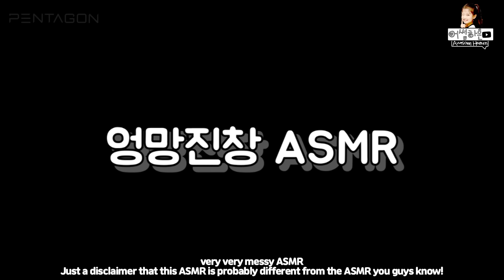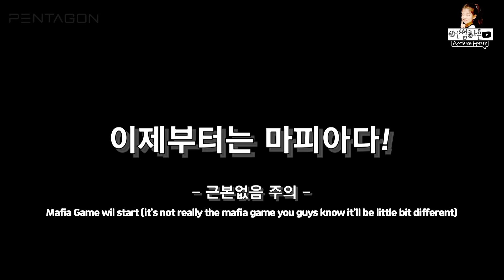나하은 (NaHaeun) X 펜타곤(PENTAGON) - 콜라보 촬영 비하인드 2 편 (Behind The Scene # 2) [ENG CC]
안녕하세요!!!어썸니스 여러분
즐거운 주말 보내고 계시나요?
오늘은 많은 여러분들이 기다려주시던
펜타곤 오빠들과의 두번째 이야기를 가지고 왔습니다!!
오빠들과 함께했던 게임!!! 궁금하시죠??
이번편도 재미있게 봐주세요^^♥